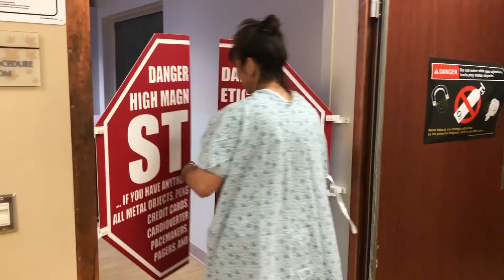Why Tell Stories (For Realtors)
One thing is missing from most real estate marketing videos: story.  There are compelling reasons us REALTORS® should use stories in our videos. If we understand the reason, we can learn to tell better stories and our businesses WILL grow!

Watch to learn WHY tell stories.  In my next video I'll give you tips on how to tell stories and where to get ideas for stories to include in your videos.

For captions and subtitles I freaking love REV.  Click here for $10 off your first order!

Great Studio Mic
Good Studio Mic
Location Mic
Stand for Video Light
Soft Box Kit
Tripod Video Head
Bendy Tripod
Bendy Tripod Attachment
iPhone Bendy Tripod